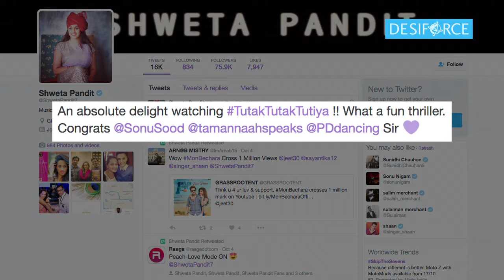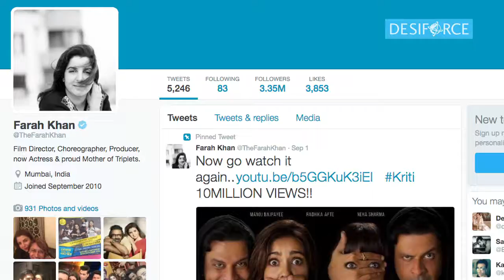Tutak Tutak Tutiya Movie Review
Watch what B-town has to say about Prabhudheva, Sonu Sood and Tamannaah Bhatia starrer 'Tutak Tutak Tutiya' that has released this Friday.